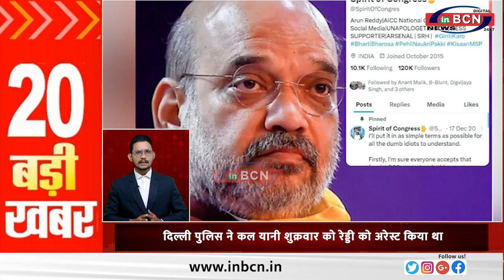प्रभास की 'कल्कि 2898एडी' को लेकर तगड़ा बज बना हुआ है TOP 20 INBCN NEWS ...